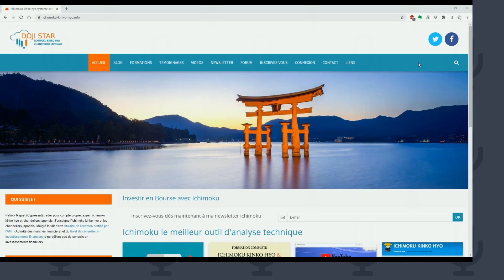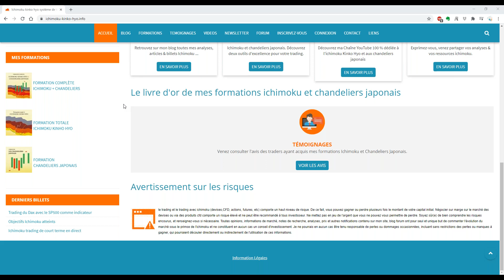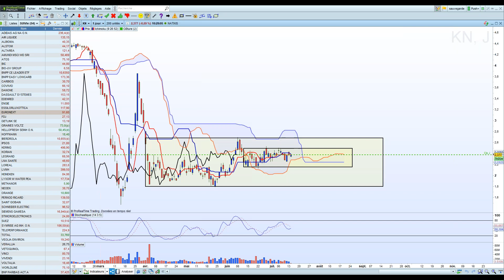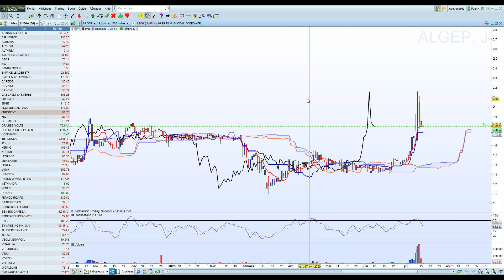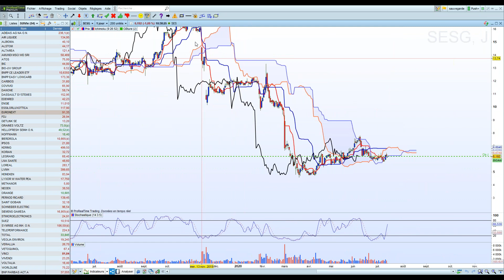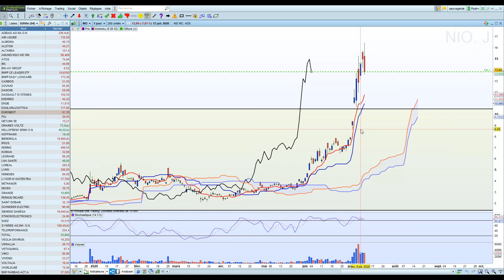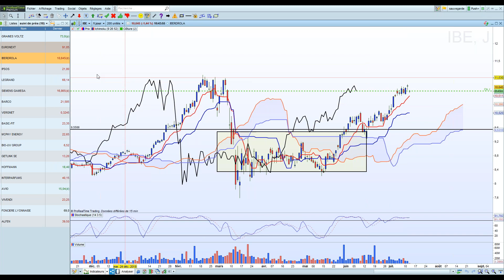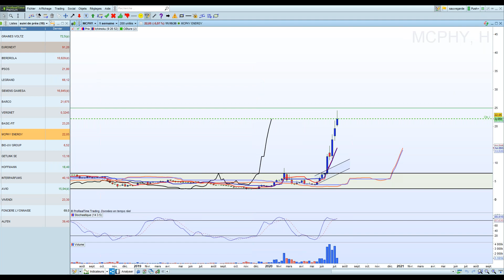Ichimoku Kinko Hyo revue de marché actions du 14 juillet 2020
Pas de pause pour les marchés en ce 14 juillet !
Nous avons analysé de nombreuses actions "vertes" et technologiques afin de construire d'éventuels plans de trading swing ou d'investissement de long terme.
Les actions proposés  par les participants pour analyse étaient d'excellents choix, merci  beaucoup !